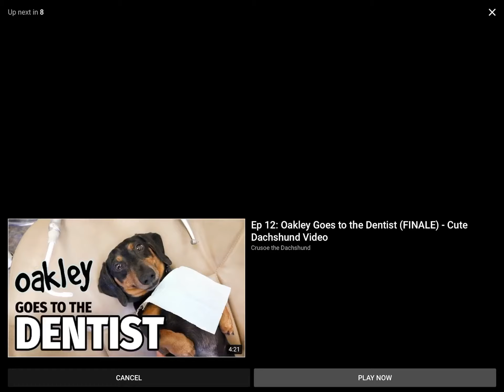Dog thinks he’s as fast as the golf cart (so funny)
Looo